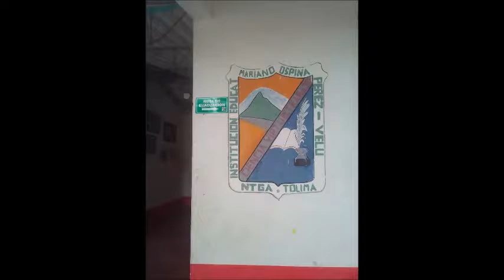INT..EDU..mariano ospina perez